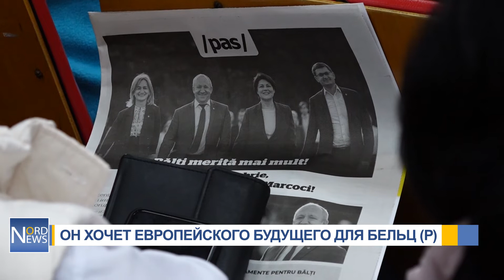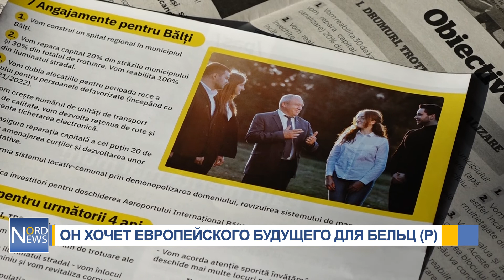ОН ХОЧЕТ ЕВРОПЕЙСКОГО БУДУЩЕГО ДЛЯ ГОРОДА БЕЛЬЦЫ (P)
Муниципий Бельцы будет выглядеть по-другому, если к руководству городом придет честный, компетентный и преданный своему делу мэр, утверждает Борис Маркоч. Кандидат Партии «Действие и Cолидарность» (ПДС) вместе с депутатом Владимиром Болей встретились с сотрудниками ряда организаций из Бельц, чтобы обсудить изменения, которые будут осуществлены в городе, в том числе с помощью действующих парламента и правительства.